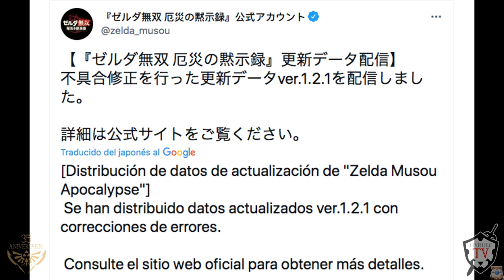Actualizaciones Hyrule Warriors Age of Calamity (The legend of Zelda 35 - La Era del Cataclismo)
Hola a todos y bienvenidos a Hyrule TV.

¡Ya tenemos Discord Hyrule TV Oficial!

PRECIOS ESPECIALES EN AMAZON
(Click al enlace y te dirige directo al producto listo para la compra ya con el precio del código HyruleTV, no olvides revisar detalles de envíos hacia tu país)

*** Compra HYRULE WARRIORS: LA ERA DEL CATACLISMO ***

*** LIBROS DE COLECCIóN ***
- The Legend of Zelda: Hyrule Historia (Español)
- The Legend of Zelda Enciclopedia (Español)
- The Legend of Zelda: Arte y artefactos
- The Legend of Zelda: Breath of the wild Creando a un Héroe

*** ARTíCULOS DE COLECCIóN ***
- Rompecabezas The Legend of Zelda Mapa de Hyrule
- The Legend of Zelda - Juego de abalorio fusionadas (2 unidades)
- Nintendo Switch Lite Coral - Standard Edition
- Super Smash Bros. Ultimate
- The Legend of Zelda: Breath of the Wild - Nintendo Switch
- The Legend of Zelda: Twilight Princess, Vol. 1
- Gorra Hyrule Warriors
- Juego Breath of the Wild para Nintendo Switch
- Juego Link's Awakening para Nintendo Switch
- Control Switch Zelda
- Ocarina real
- Caja de diversión de Zelda
- Camiseta Im not Zelda
- Camiseta Trifuerza
- Juego de Mesa: Uno The Legend of Zelda
- Funda Nintendo Switch